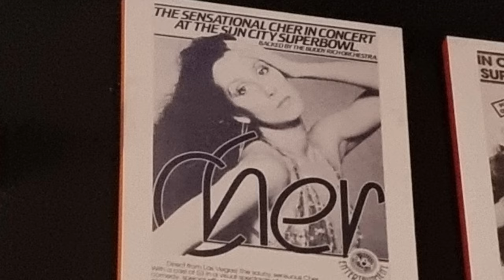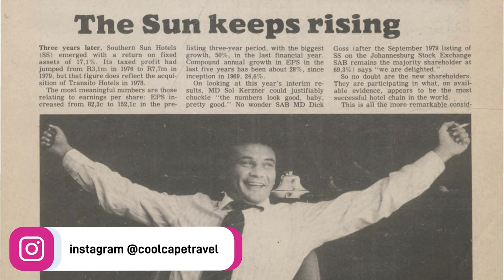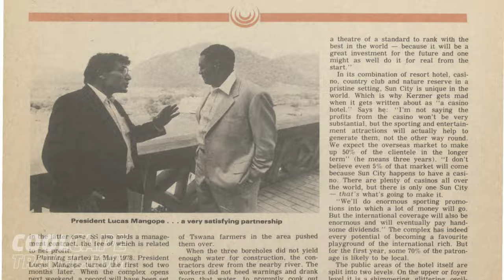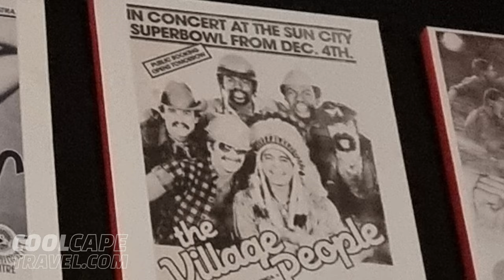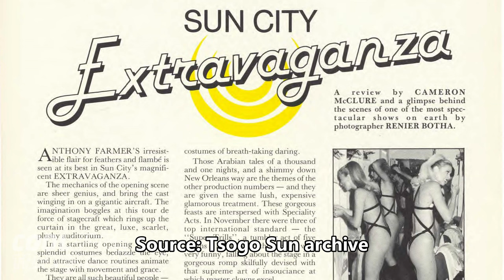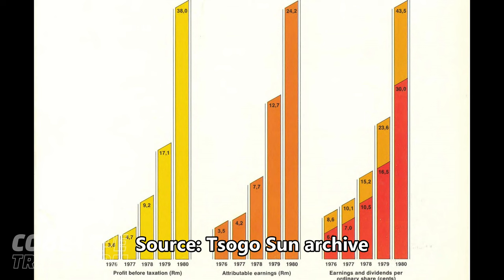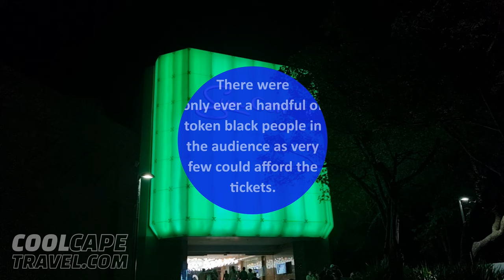The Sun City Resort is a glamfabulous 80's timepiece from the apartheid era in the bush (part 1)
Join us for part 1 of the fascinating story of Sol Kerzner and the history of the crazy bonkers Sun City Resort in the Northwest province of South Africa.